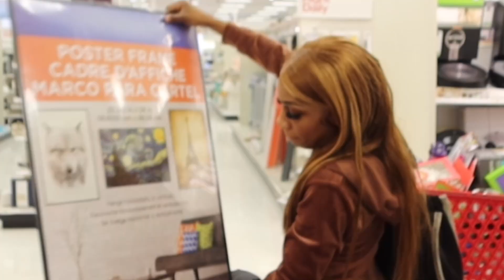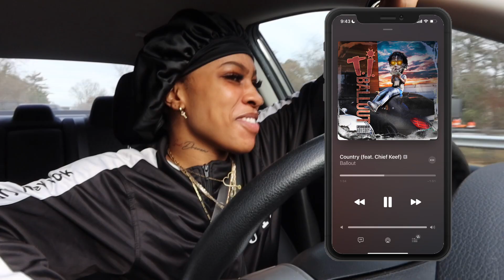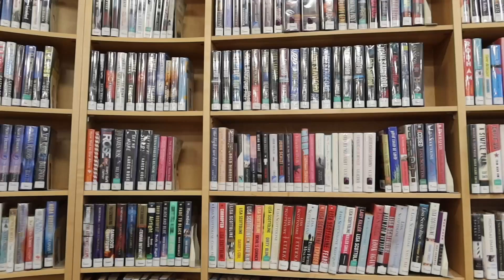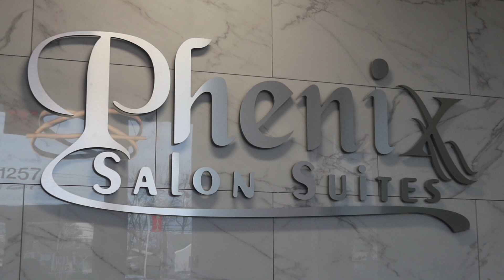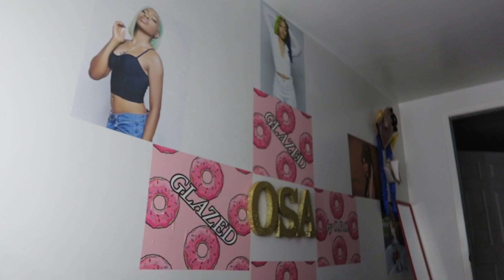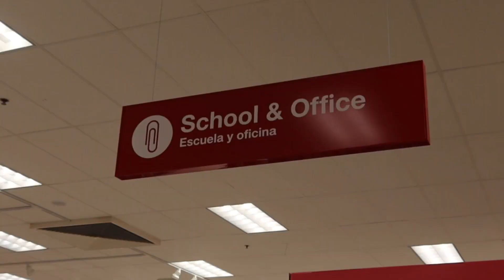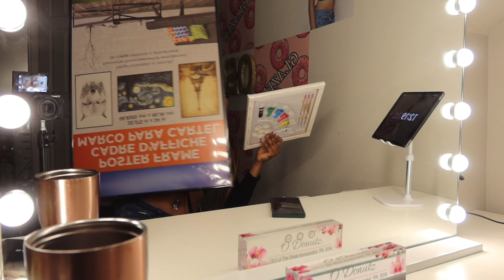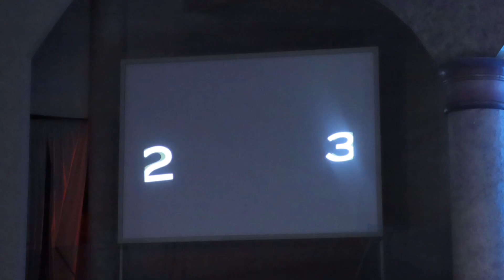New Year, NEW ME! Winter Maintenance Vlog | Prepping for the NEW YEAR✨ | 2023 reset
Hey Munchkin Gang! Get ready with me for New Year's, stepping into 2023 feeling like a Bad Biddie😏 and once again thank you for 20K subscribers! Make sure you guys enter the Gift Basket Giveaway for a chance to win an $80 Amazon and donut themed items. Or if you win the second place prize you could win a $20 Starbucks gift card and donut themed items as well!
2. Comment Under this video " 2023 Munchkin Gang Giveaway " (make sure to add some donut emojis!🍩🍩)
3. Be located in the United States.

Like Today’s Outfit? Check out my Depop for NEVER worn or ONE TIME wear pieces:

FAQ: I’m Nigerian American 🇳🇬. Born & Raised in NY. I’m an LPN 👩🏽‍⚕️. I’m 22. Cancer ♋️ gang.